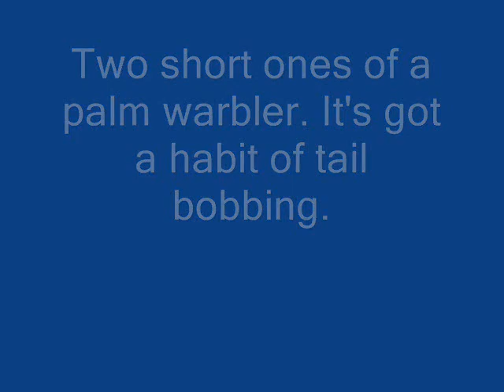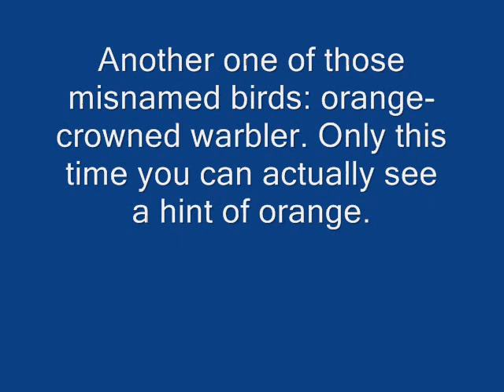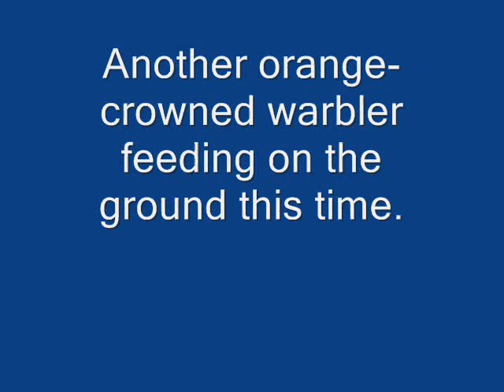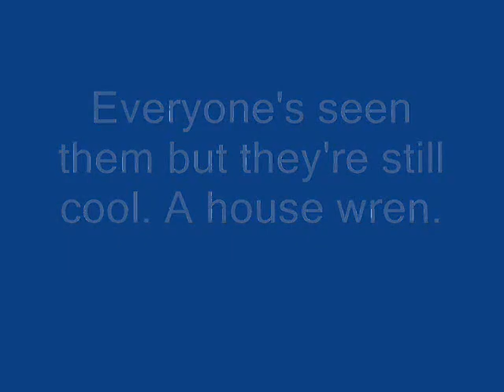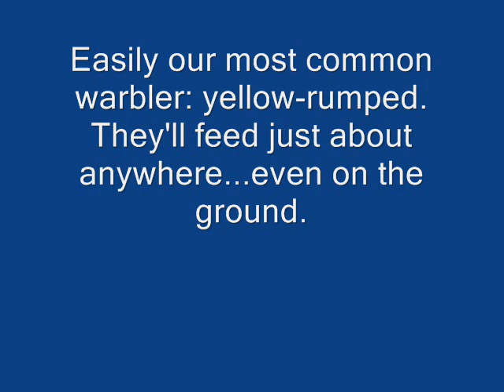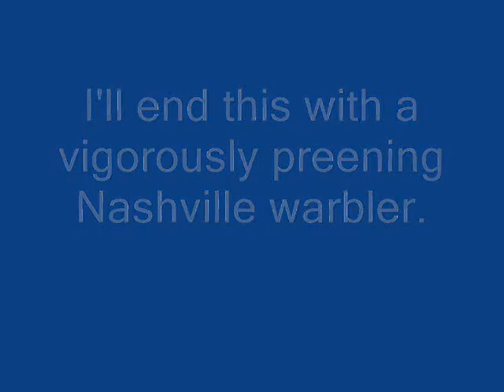birds of an eastern North Dakota early spring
various birds featured in stills and short videos from the Fargo, North Dakota area in the spring of 2008